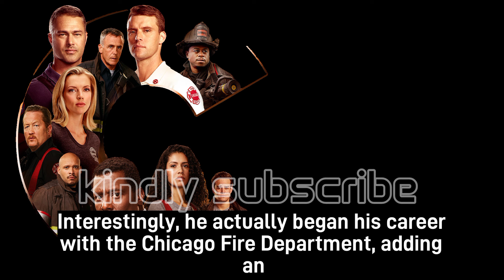"Dermot Mulroney Joins Chicago Fire as Chief Dom Pascal: A New Leader with a Different Style"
Title: Dermot Mulroney Joins Chicago Fire as Chief Dom Pascal: A New Leader with a Different Style

Overview:
In this captivating story, Dermot Mulroney takes on the role of Chief Dom Pascal, a seasoned firefighter with a unique approach to leadership. As he joins the renowned Chicago Fire department, Chief Pascal brings a fresh perspective and a different style of managing his team.
With his extensive experience and unwavering dedication, Chief Pascal quickly earns the respect of his fellow firefighters. His innovative strategies and emphasis on teamwork and communication create a harmonious and efficient work environment within the firehouse.
However, Chief Pascal's arrival also sparks some initial skepticism and resistance among a few members of the team, who are accustomed to a more traditional leadership style. As the story unfolds, Chief Pascal's actions and decisions gradually win over even the most skeptical firefighters, demonstrating the positive impact of his unorthodox methods.
Throughout the narrative, viewers witness the challenges and triumphs faced by Chief Pascal and his team as they navigate intense and dangerous situations, both on and off the job. The story delves into the complexities of balancing personal lives with the demanding nature of firefighting, while highlighting the resilience and camaraderie of the Chicago Fire department.
With Dermot Mulroney's compelling portrayal of Chief Dom Pascal, this story offers an exciting blend of drama, action, and character development. Audiences will be captivated by the evolving dynamics within the firehouse and the inspiring journeys of the firefighters under Chief Pascal's leadership.